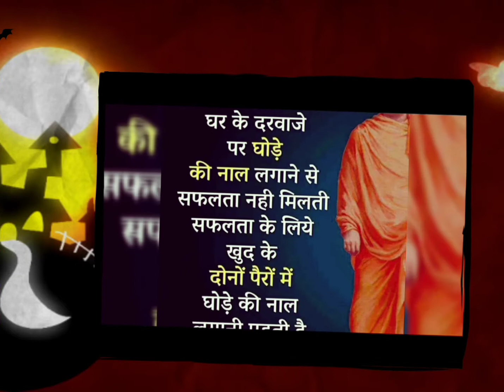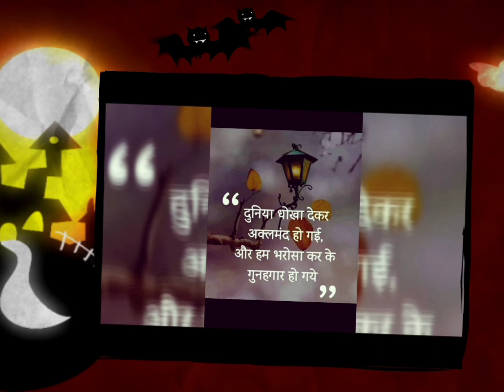COVID-19 GUIDELINE VIDEO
covid-19 एक ऐसी महामारी है जो लगभग सभी कंट्री ओं में अपना जाल बिछा चुकी है इसलिए लोगों को मास्क लगाना अनिवार्य है सैनिटाइजर और साबुन से हाथ धोना भी जरूरी लोगों को सोशल डिस्टेंसिंग में रहना भी अनिवार्य है सभी लोग कोरोना गाइडलाइन का पालन करें जिससे हम कोरोना जैसी महामारी से सामना कर सके और दूसरों को भी लड़ने की शक्ति दे सके